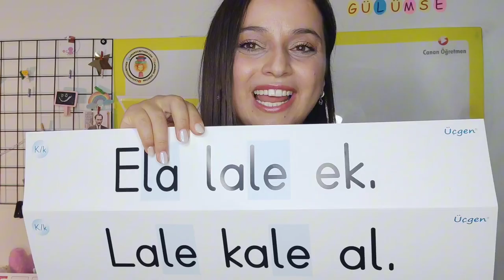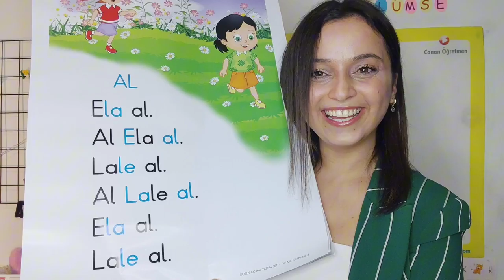Üçgen Yayıncılık - Okuma Yazma Seti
Üçgen Yayıncılık olarak geliştirdiğimiz yeni ve heyecan verici setimizle tanışın: "1. Sınıf Ben Okurum Öğretmenim Okuma Yazma Seti"!

🌟 Bu set, 1. sınıf öğrencileri için özel olarak tasarlanmış, interaktif ve yenilikçi bir öğrenme deneyimi sunuyor. Hem öğrenciler hem de öğretmenler için harika bir kaynak olan bu set, okuma ve yazma sürecini eğlenceli ve etkili bir şekilde destekliyor. Tamamı interaktif akılı tahta içerikleriyle ve ücretsiz olarak kullanabileceğiniz mobil uygulaması ile geliyor. Yukarıdaki tanıtım videosunu izleyerek, setin içeriğini keşfedin.

Katkıda Bulunan:  @canankardicogretmen